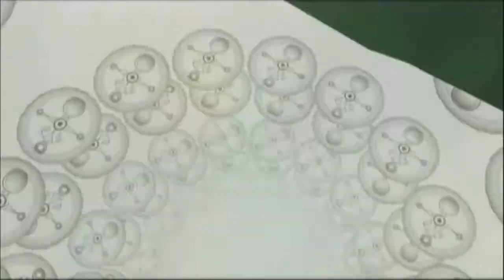Let's Play "The Legend of Zelda Majora's Mask" [34]